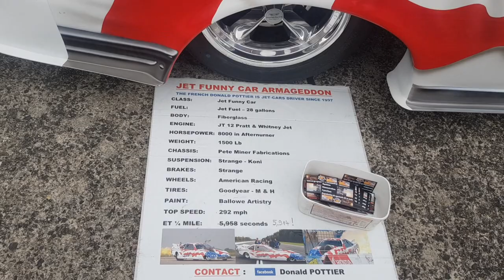German Race Wars sep 2022 - Vlog 3 - ENDLICH NORMALE LEUTE/ VÖLLIGE ESKALATION!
Guten Tag,

auf DS Garage zeige ich euch alles was man Privat mit wenig Mitteln aus einen Auto machen, wie man es Reparieren kann.. oder wir Besprechen uns in einen Livestream über Themen Rund ums Auto oder wir Zocken mal zusammen  zur Abwechslung Forza, Warzone oder ähnliches
Meine Videos kommen in der Regel alle 2-3 Tage!
Das heisst ich Filme Alles selbst und Schneide dies auch. Ich möchte Zeigen das man NICHT eine Kamera für 1.000Euro braucht geschweige sonstiges Teure Ausrüstung, Weniger ist da mehr! Gern Fragen stellen wenn was unklar ist!

Viel Spaß beim an schauen meiner Videos!